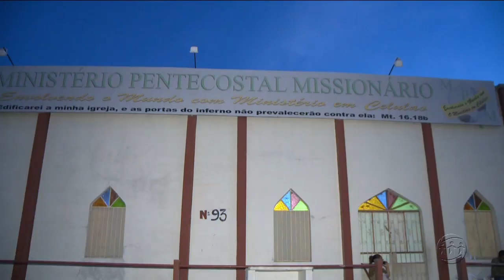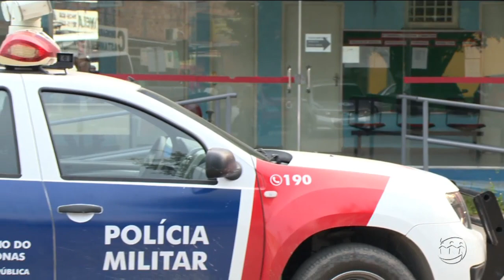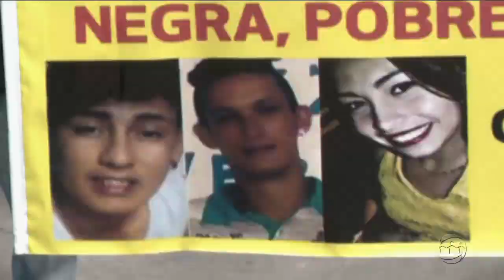MANHÃ NO AR - 1º Bloco - 30/10/17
Assista ao primeiro bloco do programa Manhã no Ar desta segunda-feira. O Manhã no Ar é exibido às 06h (horário Manaus) de segunda a sexta, na TV A Crítica (canal 04 | NET 514) e pelo aplicativo A Crítica Play.